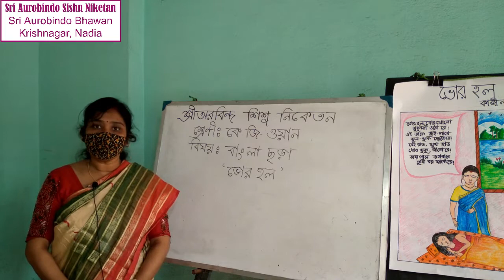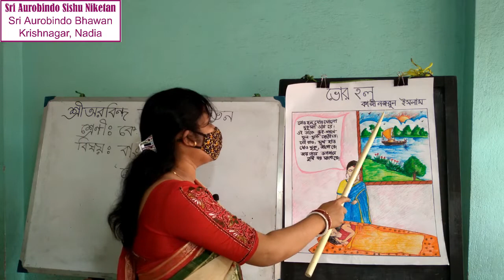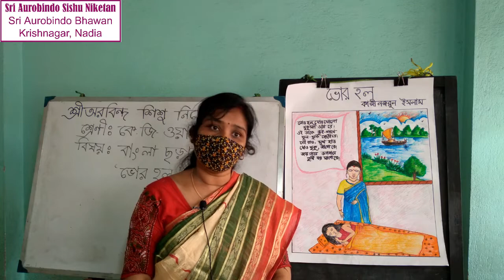SU92 - KG-I | বাংলা ছড়া | ভোর হল